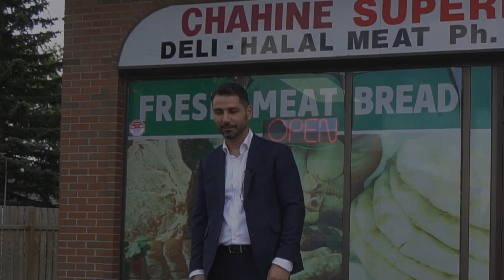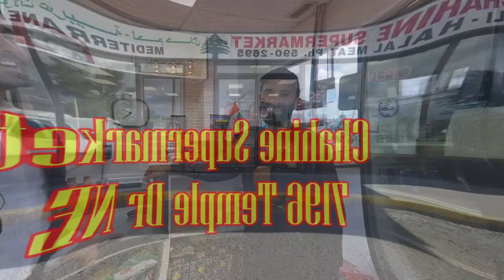Top 10 Local Calgary North East Grocery Stores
Calgary's real estate market has seen a surge in prices in recent years. However, it's not just real estate that's become more expensive. The cost of living in Calgary has also increased, as the city has seen a rise in the price of food, gas, and other essential items. During the past year (April 2021 - April 2022), the price of food rose from 9.7%.  So we spoke with Khalil Chahine (Calgary's top rated local Grocer) to get his take on things.

for a list of more top rated Calgary NE local Supermarkets.